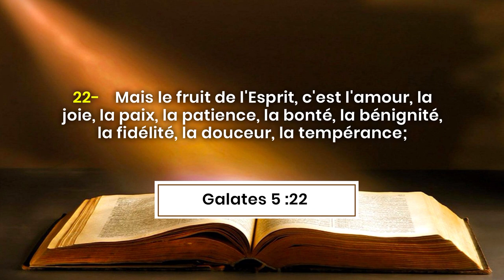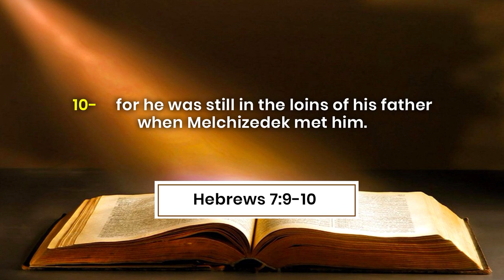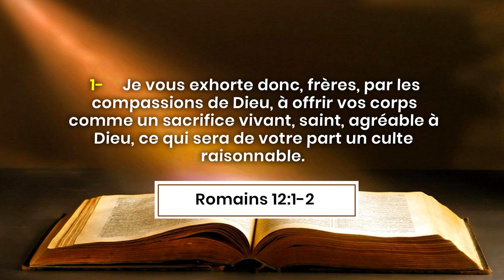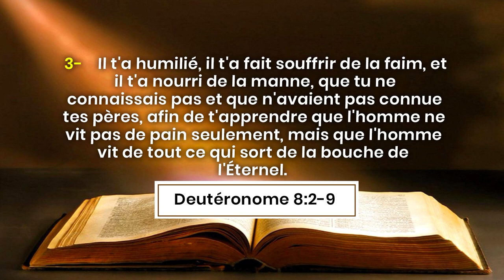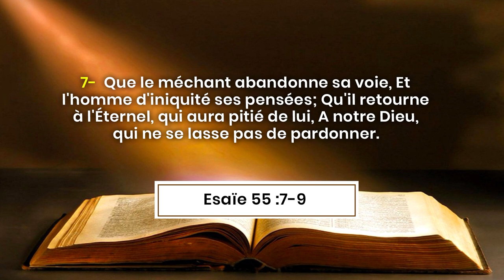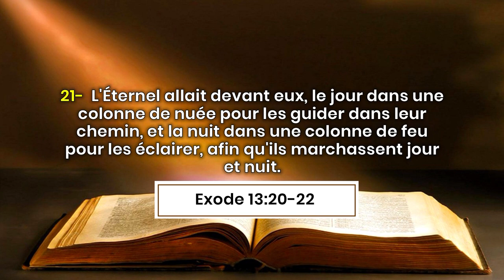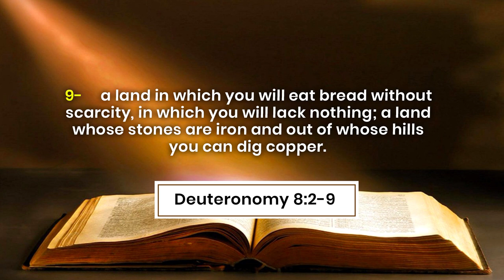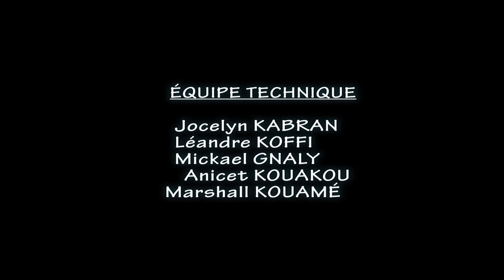LE CHEMIN DU CARACTÈRE CHRÉTIEN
Les références bibliques:
Galates 5 :22
Hebreux 4 :12
Hebreux 7 :9-10
Actes 20 :22-25
Psaumes 118 :27
Romains 12 :1-2
Deuteronome 8 :2-9
Esaïe 55 :7-9
Exode 12 :20-22
Biblical references:
Galatians 5:22
Hebrews 4:12
Hebrews 7: 9-10
Acts 20: 22-25
Psalm 118: 27
Romans 12: 1-2
Deuteronomy 8: 2-9
Isaiah 55: 7-9
Exodus 12: 20-22